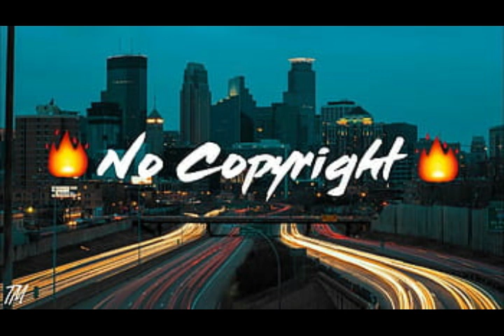No Copyright Background Music for YouTube Videos | Atlantis Rage | Jimena Contreras